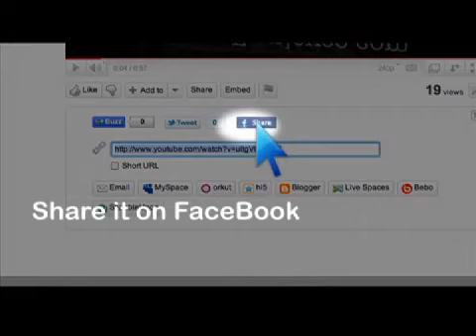Outsourcing Internet Research Projects - Daven Michaels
Daven Michaels Founder of talks about how you can take care of more important tasks by outsourcing your research. Hire well trained VA's at only $6 an hours.